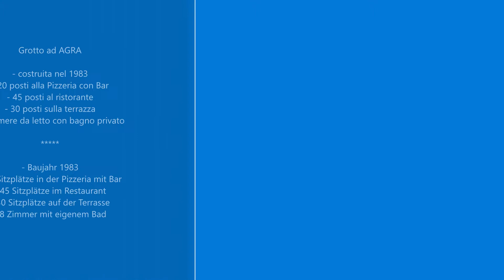Comprare | Ristorante ad Agra | Collina d'oro | REMAX Lugano | Volker Nies | Agente immobiliare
Italiano:
Vendesi locanda ad Agra Collina d'Oro a soli 7 km da Lugano, posizione molto tranquilla in campagna. Questa locanda è stata costruita nel 1983. L'edificio è attrezzato come segue: - Ristorante 45 posti - Bar con pizzeria 20 posti - Terrazza con 30 posti a sedere e vista sulla foresta - Due bagni per gli ospiti nella zona ristorante/Pizzeria - Accesso separato all'ala delle camere con 8 camere semplici con doccia - Cucina con frigorifero e lavanderia annessa - Grandi magazzini con cellula freezer, cantina, cantina vini e bunker - Lavanderia con mangano. - Due posti auto privati e parcheggi pubblici accanto alla locanda. C'è la possibilità di convertire questa locanda in appartamenti! Per ulteriori informazioni, foto, piani dell'edificio ecc. sono a vostra disposizione.

Deutsch:
Zu verkaufen Restaurant mit Beherbergung in Agra Collina d'Oro nur 7 km von Lugano entfernt, sehr ruhige Lage auf dem Lande. Dieser Gasthof wurde 1983 gebaut. Das Gebäude ist wie folgt ausgestattet: - Restaurant 45 Plätze - Bar mit Pizzeria 20 Plätze - Terrasse mit 30 Plätzen und Waldblick - Zwei Gästetoiletten für den Gastronomiebereich - Eigener Zugang zum Zimmertrakt mit 8 einfachen Gästezimmern mit Dusche - Küche mit Kühlzelle und angegliedertem Abwaschraum - Große Lagerräumlichkeiten mit Tiefkühlzelle, Keller, Weinkeller und Bunker - Waschküche mit Mangel. - Zwei Privatparkplätze sowie öffentliche Parkplätze neben dem Gasthof. Es besteht die Möglichkeit diesen Gasthof in Wohnungen umzunutzen! Für weitere Informationen, Fotos, Pläne des Gebäudes etc. stehe ich Ihnen gerne zur Verfügung. Ist es das, wonach Sie suchen? Zögern Sie nicht, einen ersten virtuellen Besuch zu machen! Für weitere Informationen, Fotos, Baupläne, etc. stehe ich Ihnen gerne zur Verfügung.

📣📣 Seguimi sui social! Folgen Sie uns auf Social Media!